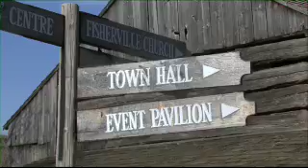Centennial College's The Journal Winter 2010 Show 8 part 7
The Journal is a news-magazine show produced by Broadcasting and Film students at Centennial College in Toronto, Canada. Full length shows can be found at:

Watch the live show at our URL every Thursday at 4pm EST during the college semester.

Each week's episode features a diverse mix of original news, public affairs and entertainment stories.This segment includes: Red moon Dragon,The life of An Otaku & Soccer.